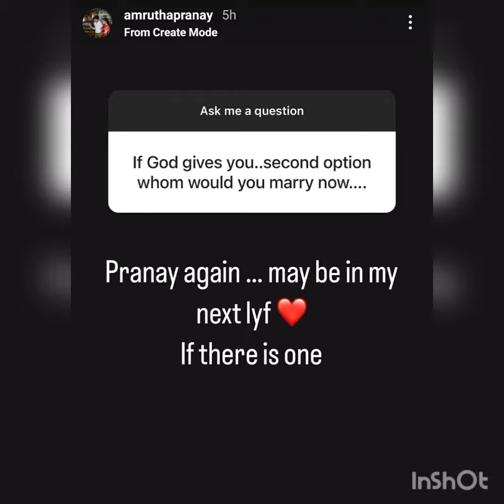Amrutha Pranay Strong reply to Neitezens comments